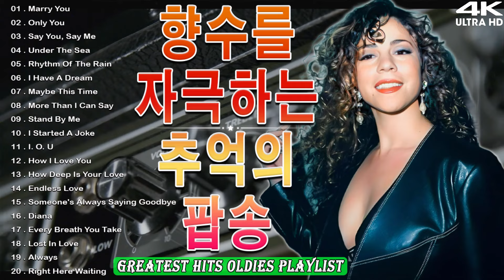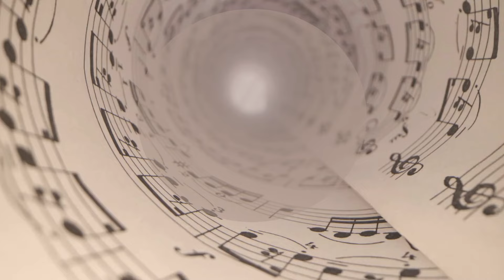올드 팝송 명곡 베스트 100 ~ 세월이 흘러도 명곡은 언제나 여전한거야 I 📻 올드팝 통합본 플레이리스트 ~ Oldies But Goodies 60s 70s 80s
● 제 영상을 봐주셔서 감사합니다.
● 이 노래를 친구들과 공유하세요.

저희는 유튜브 뮤직 개발 회사입니다.
재능있는 예술가들의 협력을 기대합니다
✔모든 권리는 저희에게 있습니다.
✔ 본 영상은 아티스트 및 특수권자에게 직접 라이선스를 받았습니다.
✔ '감미로운 올드 팝송' 의 모든 곡은 법적으로 허가를 받고 보호됩니다. 이 채널 외부에서 사용하거나 타사 콘텐츠의 배경 음악으로 사용할 수 없습니다.
✔ 비디오의 모든 이미지 콘텐츠는 AI 도구를 사용하여 제가 디자인했으며 storyblocks.com에서 라이센스가 부여되었습니다.
봐 주셔서 감사합니다! .. 당신의 의견을 읽는 것은 훌륭합니다.